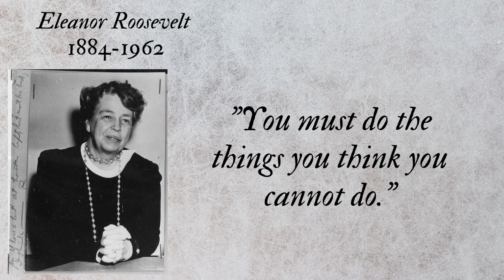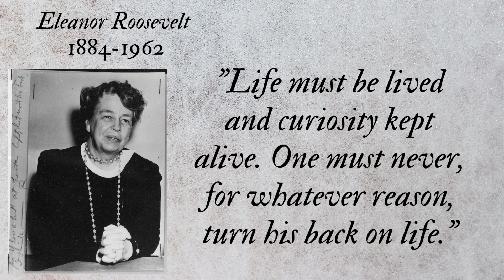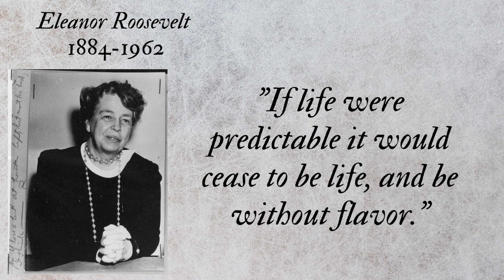Eleanor Roosevelt - wise quotes from a wise woman. Be inspired!